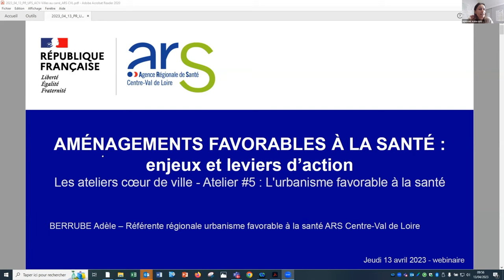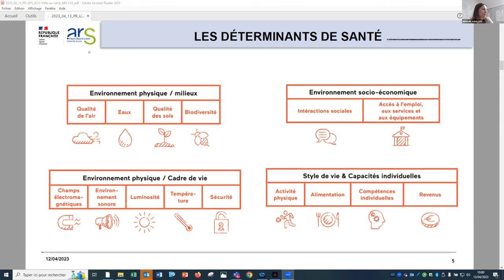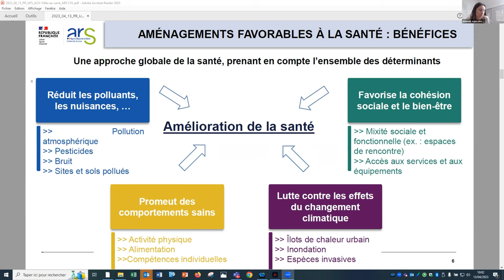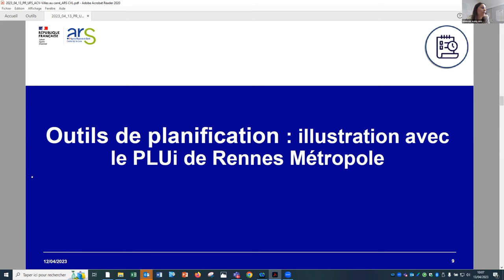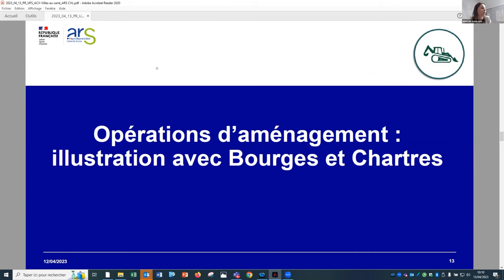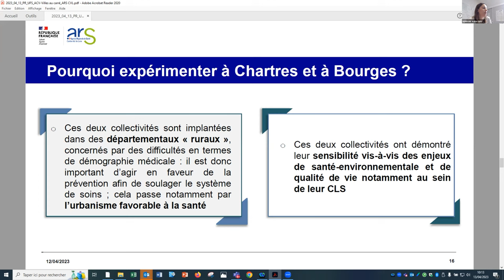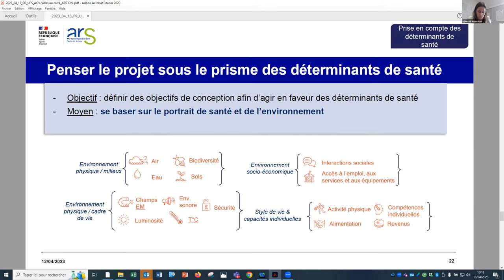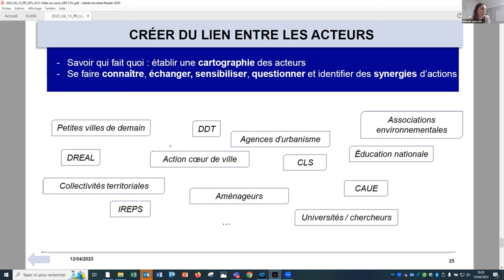Les ateliers coeur de ville #5 - L'urbanisme favorable à la santé 2/3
De l’accès aux soins à l’urbanisme favorable à la santé : comment intégrer les problématiques liées à la santé dans les démarches de revitalisation des cœurs de ville ?
Au programme, trois intervenant·es pour aborder les leviers et dispositifs
activables et échanger avec les participant·es :

Partie 2/3 : Adèle Berrubé, référente régionale « Urbanisme favorable à la santé » à l’Agence Régionale de Santé Centre-Val de Loire.

Le cycle des Ateliers Cœur de ville est proposé et animé par Villes au Carré dans le cadre de la mission d’animation du réseau régional des acteurs du programme Action Cœur de Ville que lui ont confiée la Préfecture de Région et le Conseil régional du Centre-Val de Loire